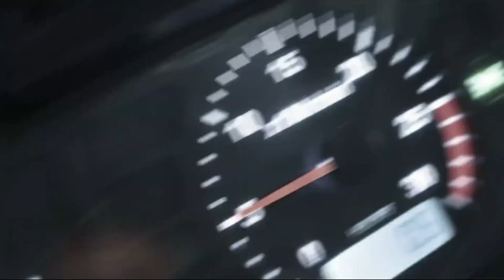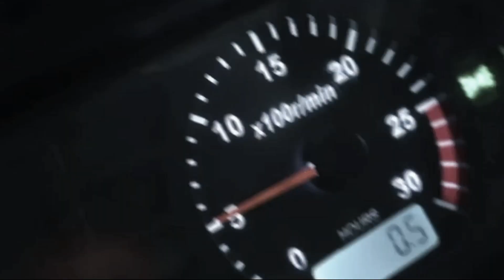[FREE] Sdot Go x Dark Jersey Club Type Beat - "On My Head"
❤BPM 144

👉Free for non-profit use ONLY - If you wish to post to   Spotify/AppleMusic/Youtube Music Video then purchase a license

(Must Credit: CappyTrill)

Sdot Go x Dark Jersey Club Type Beat
Sdot Go Type Beat
Dark Jersey Club Type Beat

⚠️ (IGNORE TAGS)...